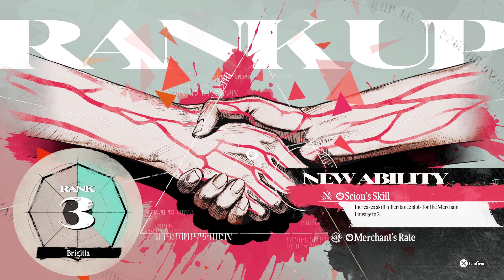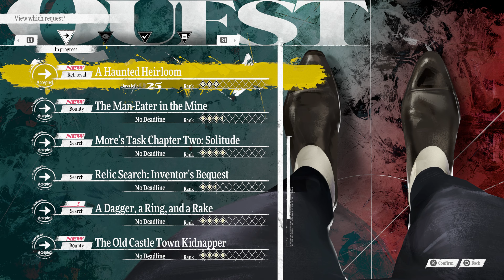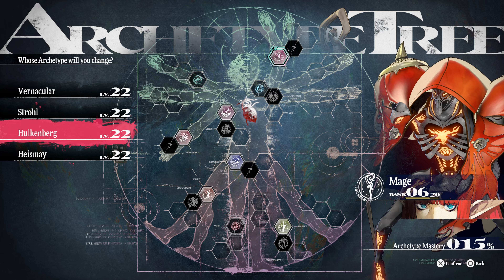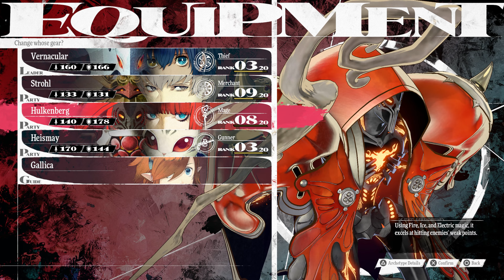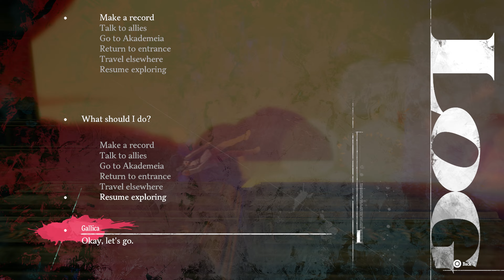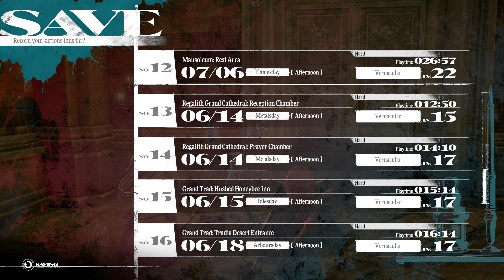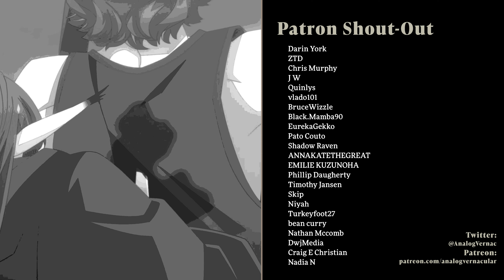#27 Regalith Mausoleum | Metaphor: ReFantazio Let’s Play | HARD [PC 4K60]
In the Kingdom of Euchronia the king is assassinated. How will the people elect their new king? The Royal Magic is invoked and a grand competition begins across the lands to find out who will rise to become the next ruler! Our protagonist will have to ally with many friends and followers to overcome the task of participating in this tournament while seeking a resolution to a curse.

Join me as we play this game on the Hard Difficulty! This new IP from the Persona team from Atlus will be a wild ride with new as well as familiar visuals and mechanics!

Played on PC in 4K 60fps
CPU: i7 13700KF
GPU: NVIDIA RTX 4080 16GB
Ram: 32GB